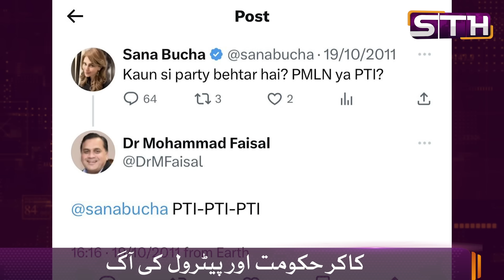Kakar govt’s petrol bomb | STH